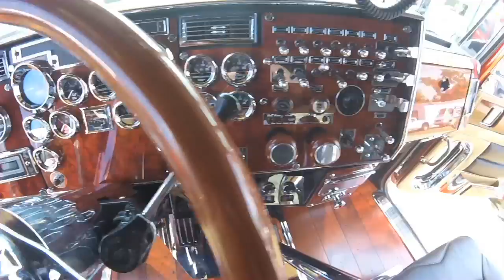CHROMED OUT 379 SHOW TRUCK - BAD ASS CUSTOM INTERIOR - BUILT BY THE BEST - HOT ROD RIGS TV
CHROMED OUT 379 SHOW TRUCK.

LOTS OF CUSTOM IRON AND BLINGED OUT INTERIOR.

PRIDE OF THE FLEET FROM SKILLEX INC.

BUILT BY THE BEST IN THE BUSINESS.

HOT ROD RIGS TV, The Brand New You Tube Channel for Weekly Videos of Everything Trucks.

From the Worlds Biggest Builds, Useful DIY Install Videos, and how some of the Worlds Finest Big Rig Components are Made.